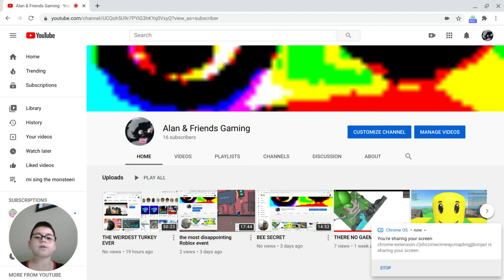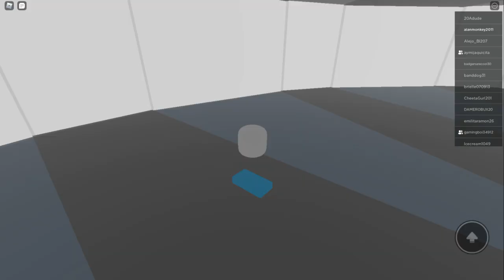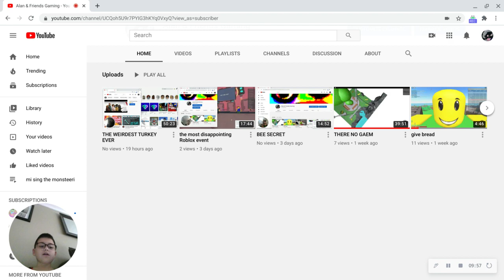S U R V I V E